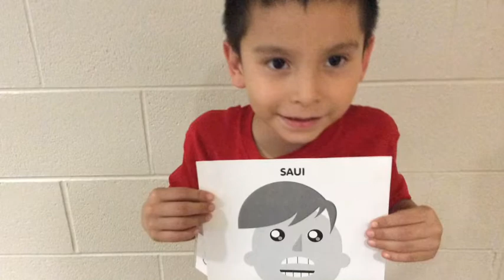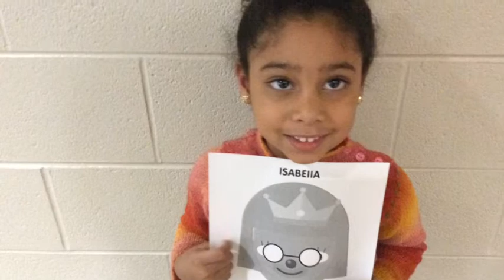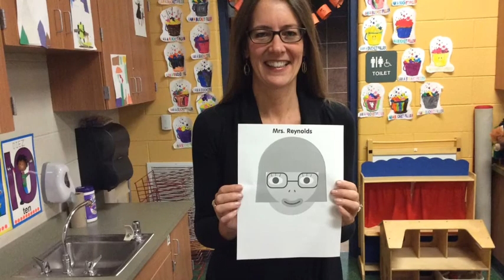Making Faces with Mrs. Reynolds K-Kids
K-Kids Use Tech to Make Self-Portraits